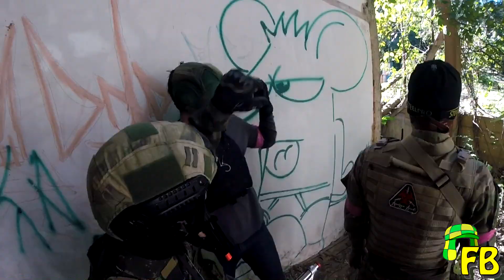Eu fui na missão do "Falcão Negro em Perigo" (Black hawk is down)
▬▬▬▬▬▬▬▬▬▬▬ஜ ۩۞۩ ஜ▬▬▬▬▬▬▬▬▬▬▬▬▬
MISSÃO:
Essa missão é baseada em fatos reais, depois da queda do famoso helicóptero, a equipe americana da força delta é solicitada para salvar o piloto, matar 2 generais somalis e localizar e proteger ou então extrair o suprimento de comida
▬▬▬▬▬▬▬▬▬▬▬ஜ ۩۞۩ ஜ▬▬▬▬▬▬▬▬▬▬▬▬▬
LOCAL:
Campo Apocalypse
Endereço: Rua João Evangelista Fraga, 100 - Interlagos, São Paulo - SP, 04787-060
▬▬▬▬▬▬▬▬▬▬▬ஜ ۩۞۩ ஜ▬▬▬▬▬▬▬▬▬▬▬▬▬
LINKS:

Visite também o canal/Instagram do meu amigo Samuka